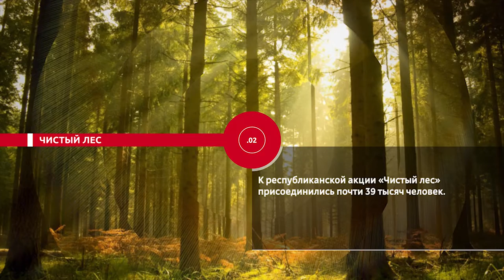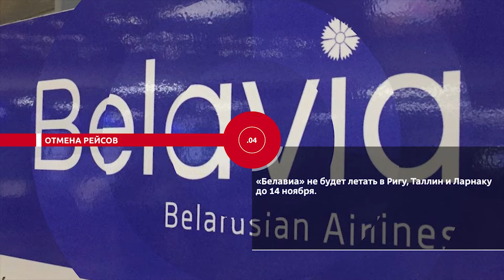НОВОСТИ ЭПИЗОДЫ 20 10 2020 HD